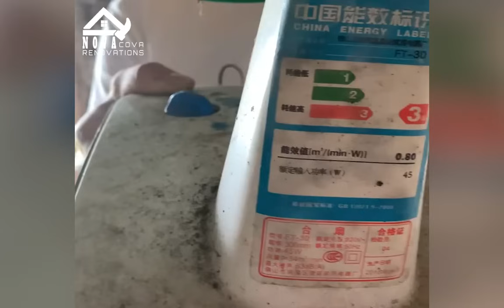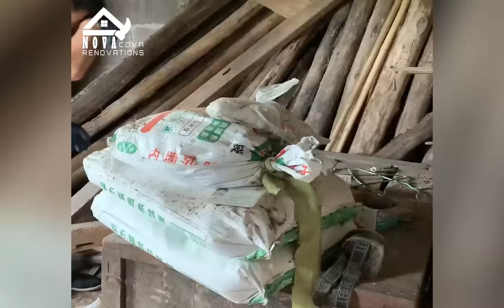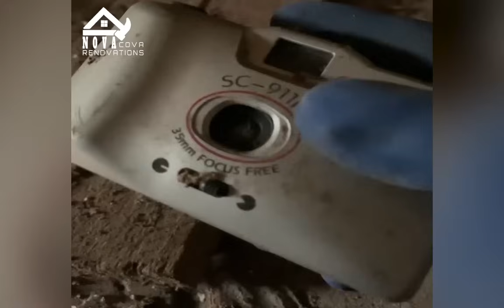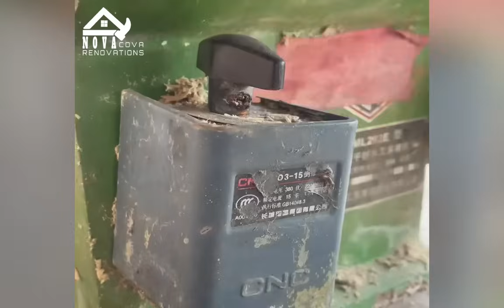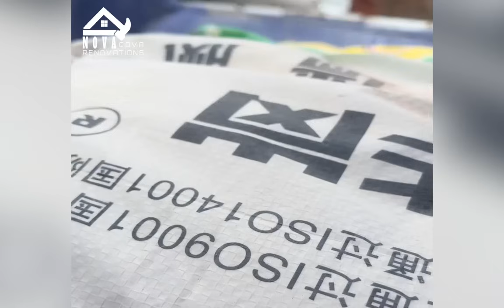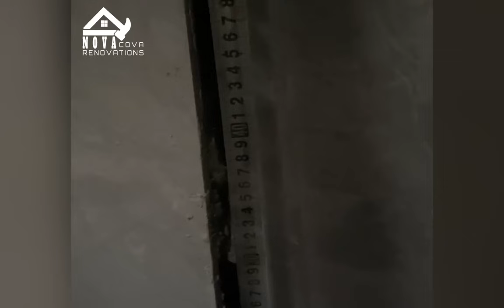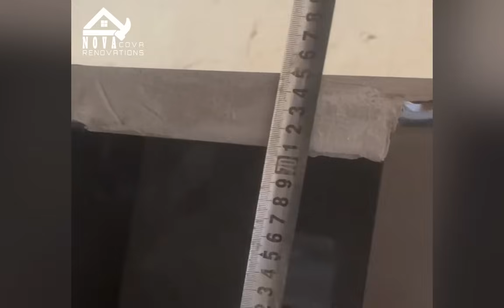Grandma passed away ~ Lonely boy returns to renovate old house | Restoration and Room Cleaning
After his beloved grandmother passed away, a lonely man returned to renovate her old house to worship and repay her. With memories of warmth and love, he embarked on the work of restoring and cleaning the room. Every corner of the house holds precious moments of childhood. With meticulous care and attention to detail, he breathes new life into the space. The house not only becomes fresh; it becomes a sanctuary of remembrance and love.